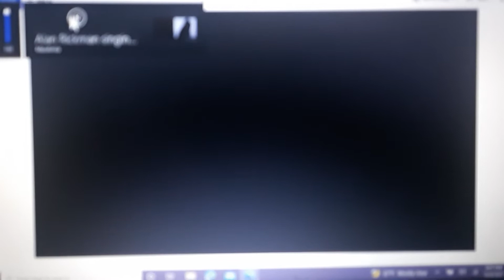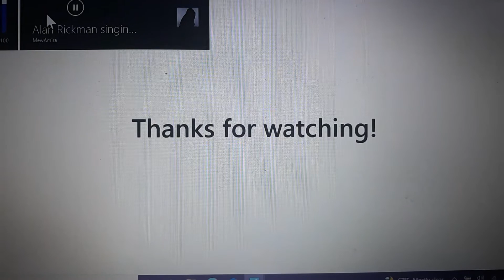HMV: Intelligence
Happy October everyone! here's my first HMV!

My OC's belong to me